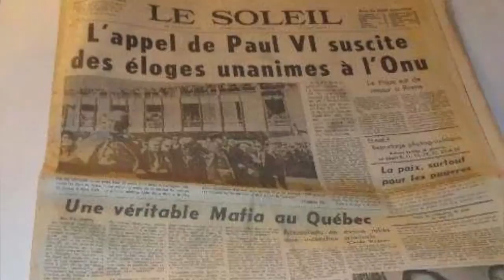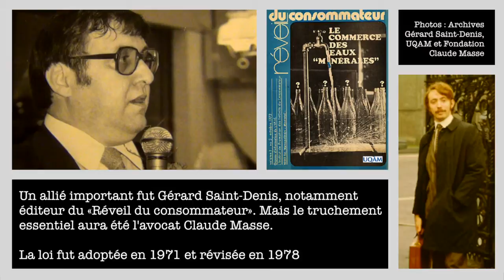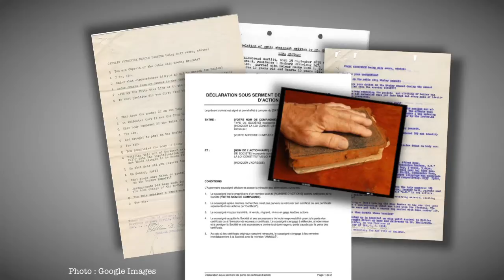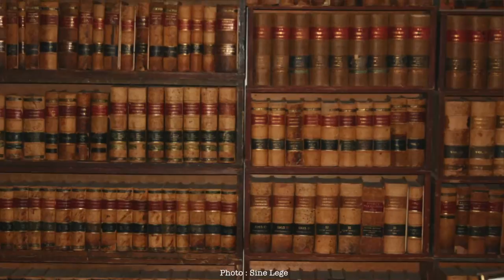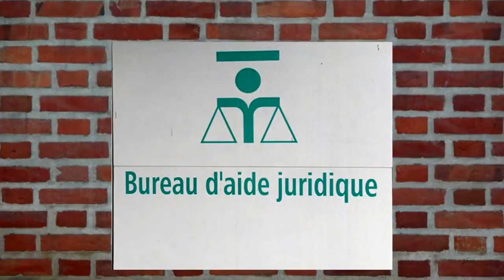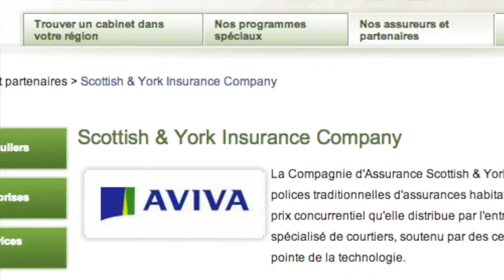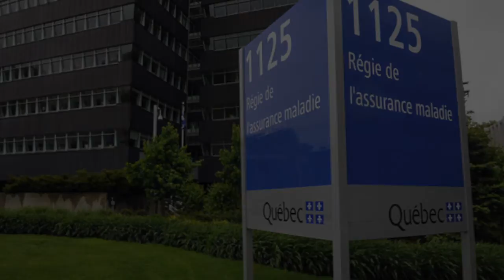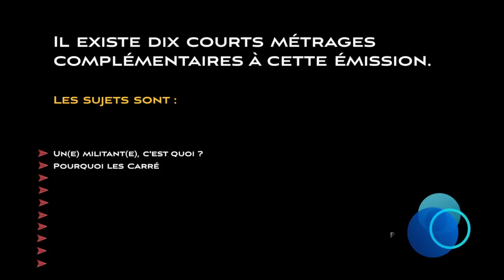André Laurin, un visionnaire en amont du «Deuxième front», 2 de 2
Deuxième partie de l'émission 3, saison 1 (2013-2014) de la série «Les Militants».

Détourné de sa carrière musicale par la maladie, André Laurin se lance dans le dépannage budgétaire et, en 1962, devient conseiller syndical à la CSN, où, en quelques années, il réussit à libérer des centaines de familles ouvrières de l’emprise des compagnies de finance.

Fidèle de Jean Marchand et Marcel Pepin, il fonde quelque 83 caisses d’économie. Qui plus est, il est à l’origine de l’Aide juridique, des ACEF et de l’Assurance-automobile.

Ses réalisations accomplies pour le compte de la CSN vont toutes servir à l’écriture du «Deuxième Front» et «Ne comptons que sur nos propres moyens», des rapports moraux que publiera Marcel Pepin à partir de 1968.

Le dévouement constant d’André Laurin envers les travailleurs et les gagne-petit lui ont valu divers honneurs sociétaux. Par exemple, en 2012, il a été institué chevalier de l’Ordre national du Québec et en juin 2014, l’Université Laval lui a remis un doctorat honorifique.